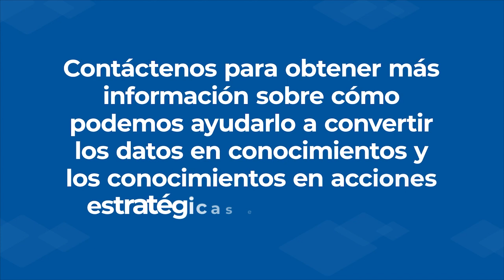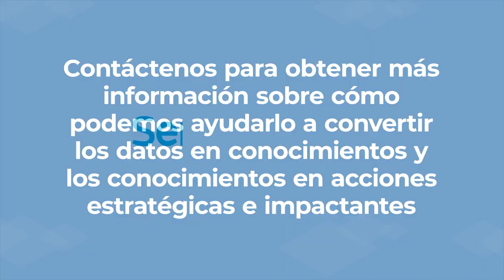Traffic Insigths - Análisis del comportamiento de visitantes para centros tiendas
El recorrido del cliente y el panorama del retail están en constante evolución. Optimice la experiencia de sus clientes con la ayuda de datos certeros sobre el comportamiento de los visitantes a su tienda.

● Frecuencia;
● Tasa de ocupación total de la tienda;
● Duración de la permanencia en el sitio;
● Ruta recorrida por cada consumidor dentro de la tienda;
● Mapa de Calor;
● E incluso pronosticar tendencias para el tráfico futuro.

Con una precisión de hasta un 98%, nuestra solución puede ayudarlo a comprender lo que está sucediendo en su espacio. Detectando y reaccionando rápidamente a oportunidades para aumentar las ventas y la rentabilidad.

Contáctenos para saber como como reinventar la experiencia de los clientes con Traffic Insights